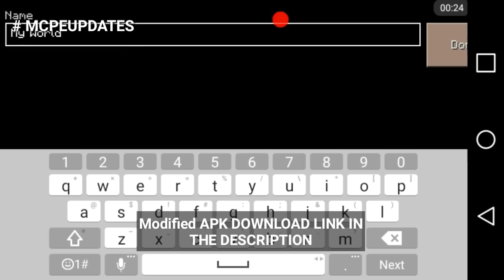Minecraft PE 0.16.0 | FAKE MCPE 0.16.0 UPDATE LEAKED?!? + GAMEPLAY!! (Pocket Edition)